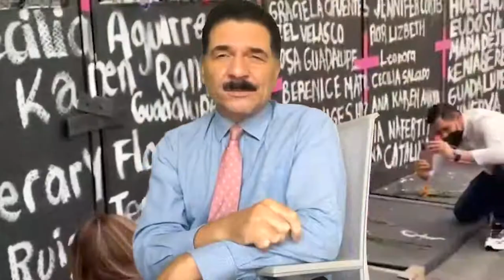Calladito te ves más Bonito...8M | El comentario de Gerardo Priego